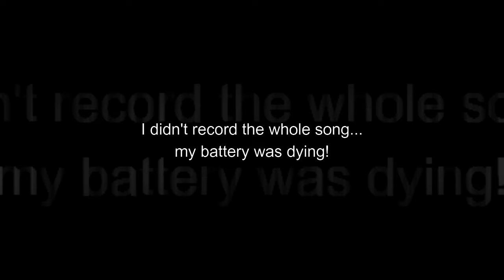KRS ONE Rapping Off Top| CORNERSTONE Berkeley Ca | Short Song Clips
I was scouring old videos and realized I had some footage from the KRS ONE concert we attended at a small venue in Berkeley California called The Cornerstone. These are clips of one song and the rest is him freestyling to just a DJ. True MC!